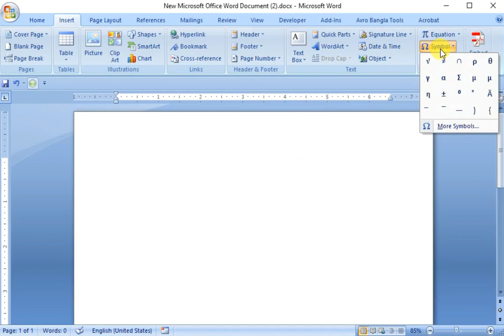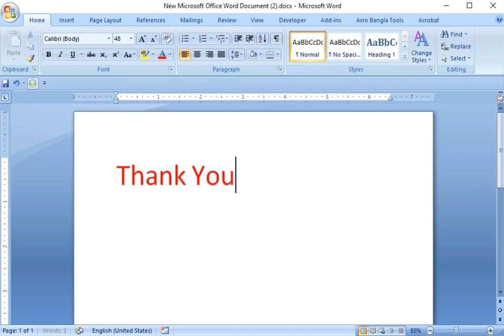How to Type Intersection Symbol In Microsoft Word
This video is about how to type intersection symbol in microsoft word